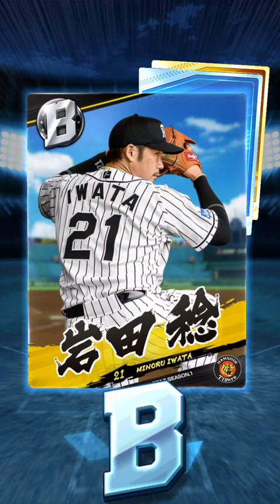【プロ野球バーサス】先発MVP12名登場！今回もMEGABOXを開封して先発陣強化を狙う！【プロ野球バーサス】#25